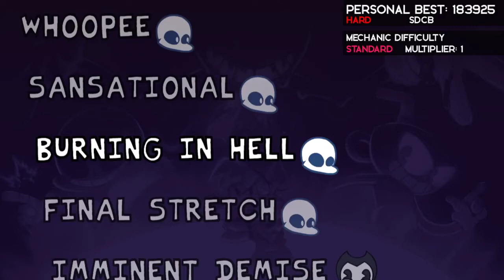FNF Indie Cross | Burning in Hell (FC)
Well, this took a while for me to do.